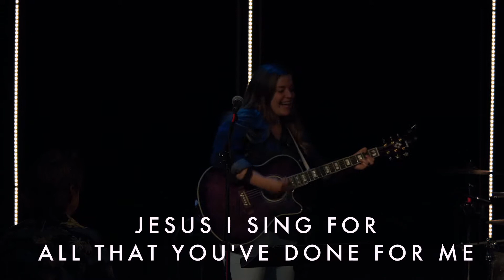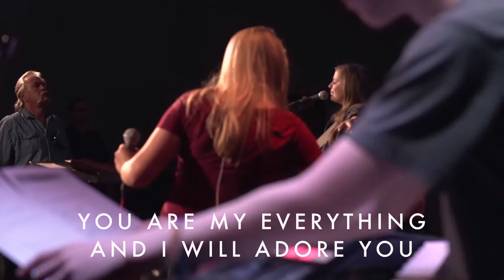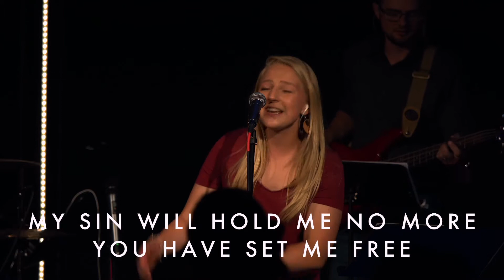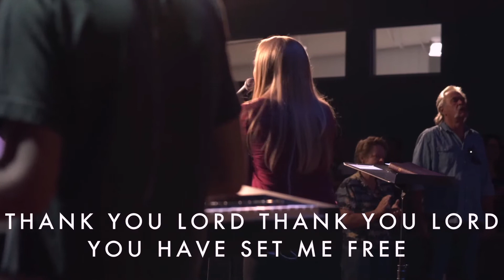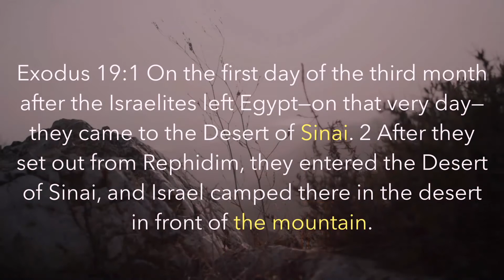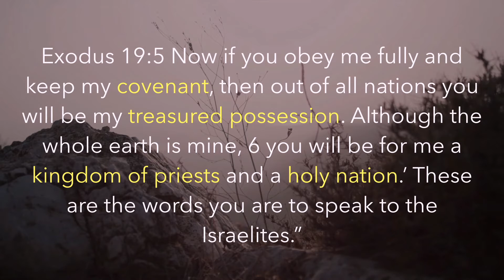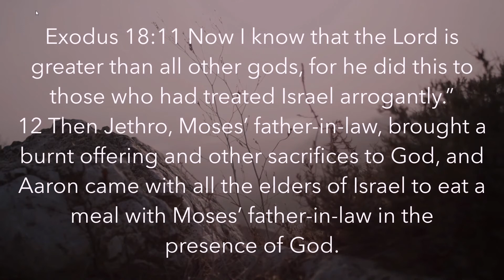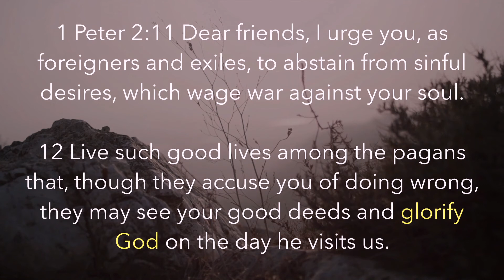Sunday June 28th Live Service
Join us this Sunday for Worship